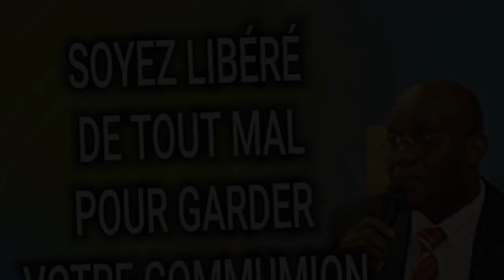SOYEZ LIBERE DE TOUT MAL POUR GARDER VOTRE COMMUNION AVEC DIEU | Diacre Jean H. SAINT-LOUIS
*** Merci***
Merci de nous laisser un LIKE et de faire un COMMENTAIRE et surtout de PARTAGER cette video.